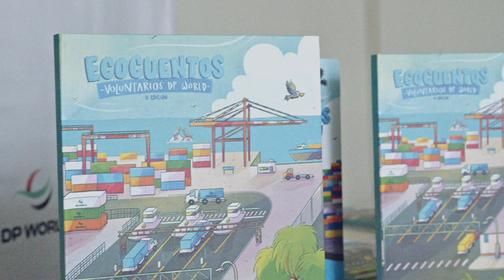Educación de calidad